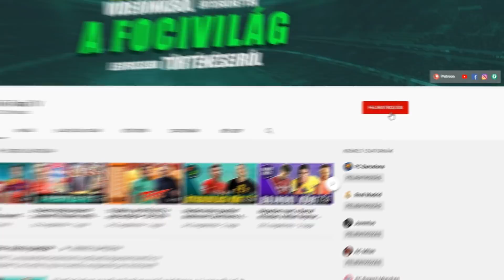Bale alaposan odaszúrt a Realnak! Minden, amit a Tottenham edzőváltásáról tudni kell! ► Foci Hírek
ℹ️ Videó infó:

- José Mourinho lett a Tottenham Hotspur új menedzsere!
- Gareth Bale alaposan odaszúrt a Real Madridnak!
- Botrány a spanyol válogatottnál!
- A Barcelona sportizgatója szerint De Ligt már megbánta, hogy a Juventushoz igazolt!
- Halálos fenyegetést kapott az Inter vezetőedzője, Antonio Conte!

🎥 Szöveg & Videó: Balázs
🔊 Narrátor: Bálint László

► Inspiráció: Kick11